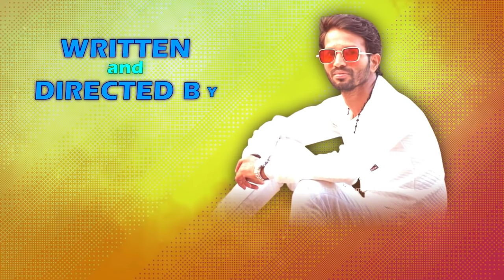ಹೊಟ್ಟೆ ಕಿಚ್ಚ.. ಆಂಟಿಗೋಳ | Lapang Raja | Kannada Comedy Video | Short Film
Written and Directed by Lapang Raja
Edit : Lapang Raja, Hasan & Ali